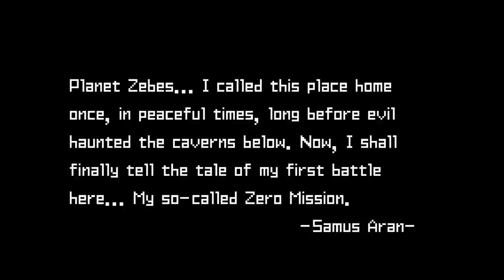METROID: ZERO MISSION (Complete Series)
Oney Plays Metroid Zero Mission for Game Boy Advance (GBA). This video of Metroid Zero Mission Gameplay / Walkthrough was recorded in 1080p as a "Let's Play" or LP by OneyPlays.